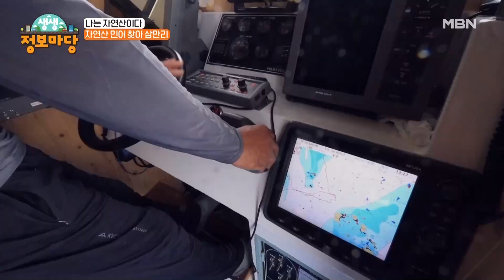물고기 소리를 듣는 특별한 선장님...? 과연 민어를 잡을 수 있을까?? MBN 220803 방송